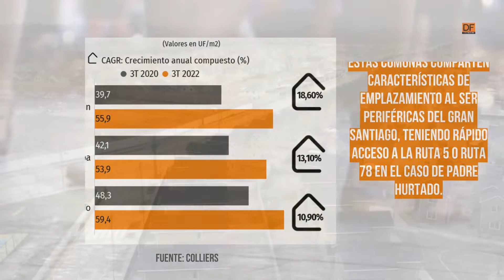DATA DF | Las comunas de la RM que lideran las alzas en precios de las casas en los últimos dos años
Producto de las mayores restricciones para adquirir un crédito hipotecario, se evidenció una caída en la velocidad de venta en estas tres comunas durante este 2022.